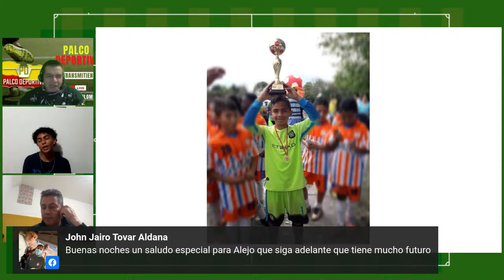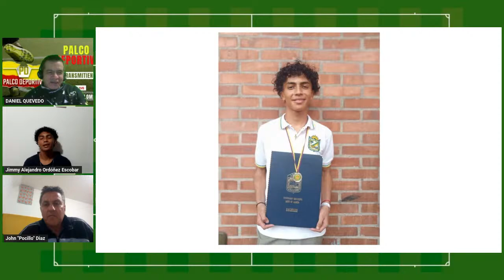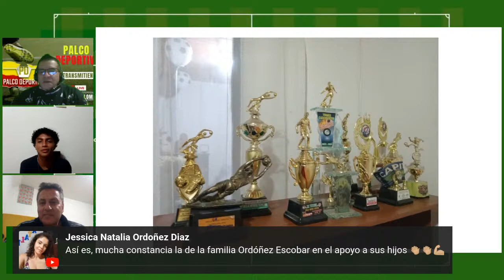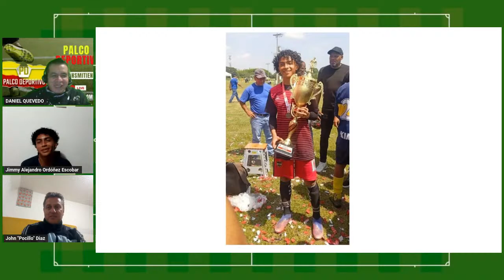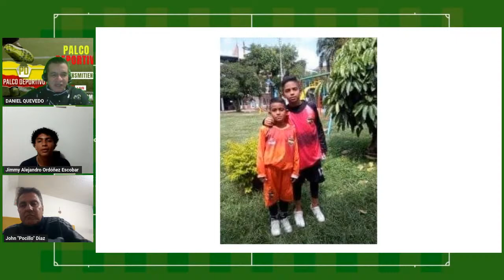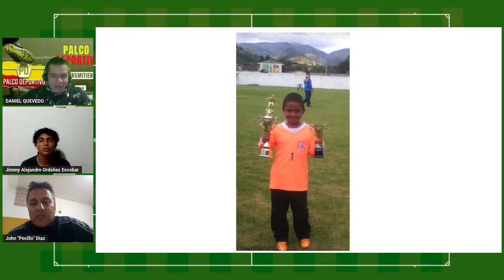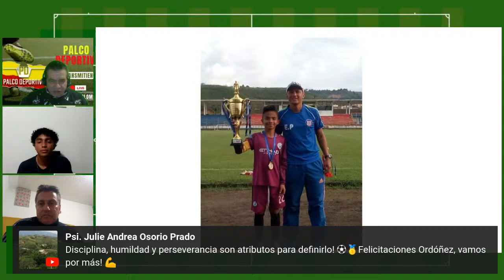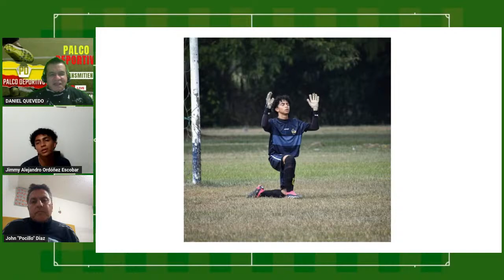JIMMY ALEJANDRO ORDOÑEZ ESCOBAR, JUGADOR DE BOCA JUNIOR DE CALI, INVITADO A PALCO DEPORTVO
JIMMY ALEJANDRO ORDOÑEZ ESCOBAR, JUGADOR DE BOCA JUNIOR DE CALI, INVITADO A PALCO DEPORTVO ESTE MIERCOLES 27 DE MARZO 2024, 7:30 PM.
Con: John Jairo "Pocillo" Diaz, Martin Cotos y Daniel Quevedo